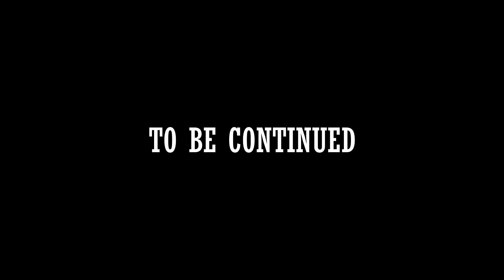PVP MONTAGE #7 / yakkiller3201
Hi, I am back for good. Hope you enjoyed, GG everyone in this video